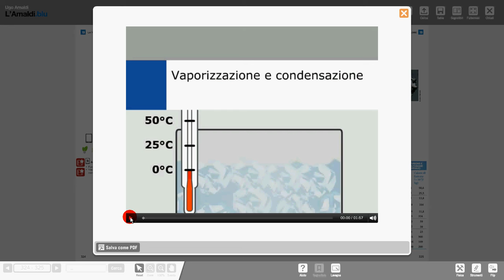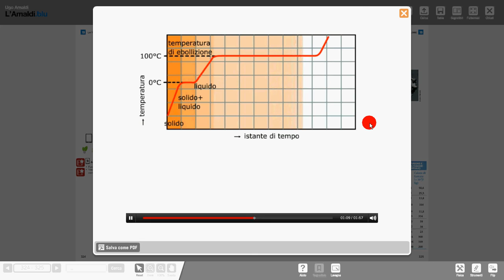30 grafico T Q acqua applet Amaldi